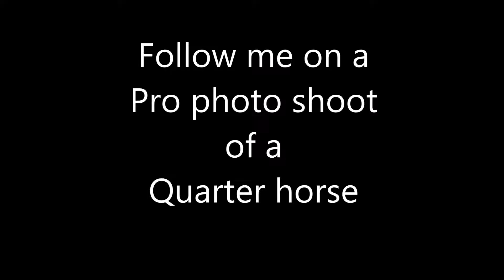How to take a portrait photo of a horse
See how a Quarter horse portrait photo shoot is done with Anne Svensson and friends.

Xtra Playing Voodoo by SHINERS VOODOO DR - SMART CHIC OLENA

Musik med medgivande från Templeton Thompson! Härlig cowgirl med underbar musik, du kan ladda ner låtar direkt på hennes hemsida

Licensed by arrangement with Connected at the Hit Songs, ASCAP
Performed by Templeton Thompson
Produced by Sam Gay
Courtesy of & under license from Rêve Rêcords